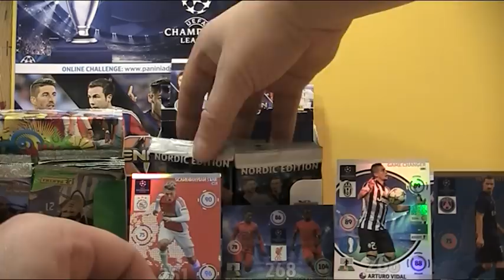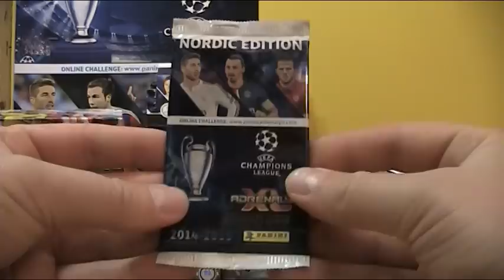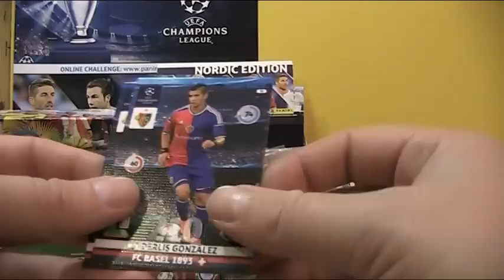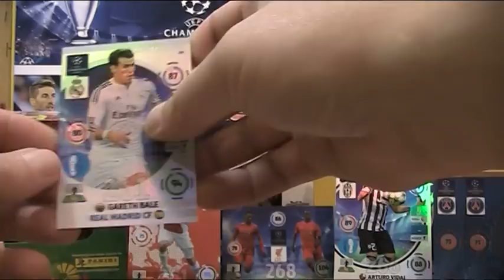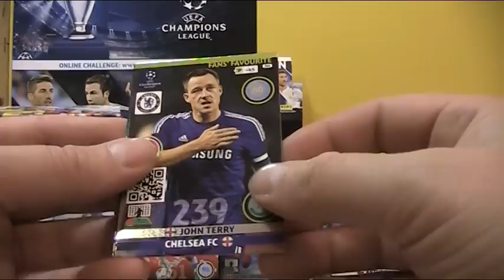☆ BOX ☆ NORDIC EDITION ☆ CHAMPIONS LEAGUE 2014/15 ☆ UNBOXING - 4 ☆